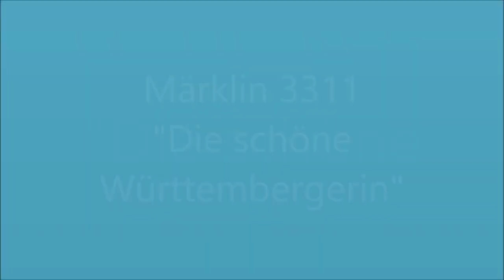Märklin 3311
Die "schöne Württembergerin" in Langsamfahrt auf dem Rollenprüfstand. Weitere werden folgen.